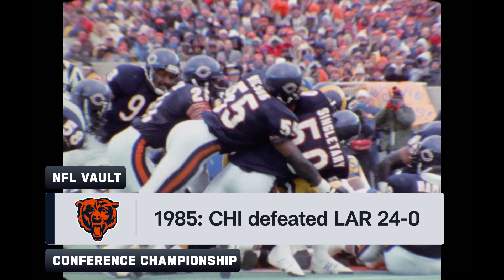Los Angeles Rams vs. Chicago Bears | 2024 Week 4 Game Preview